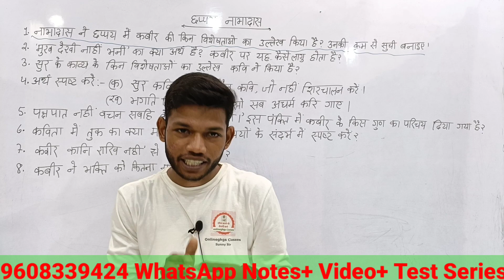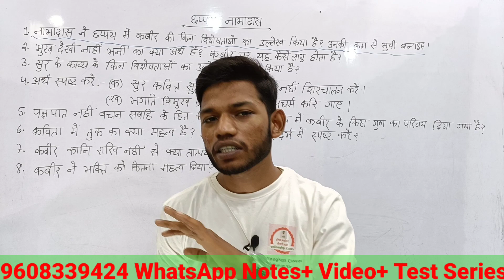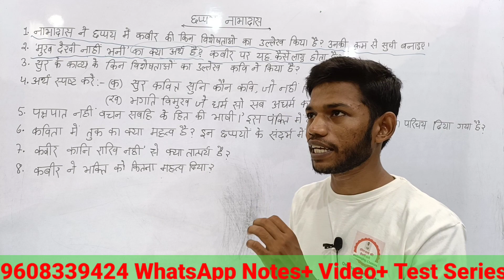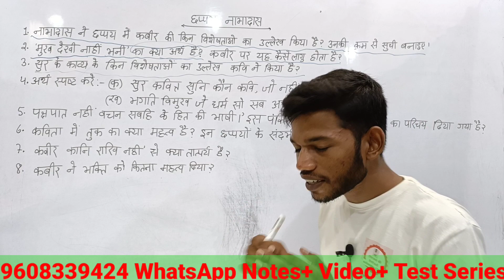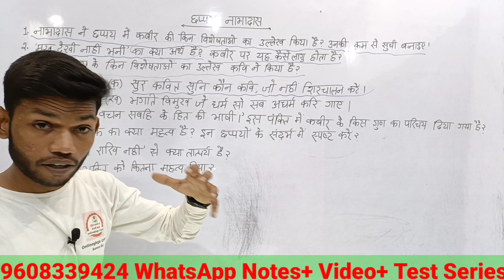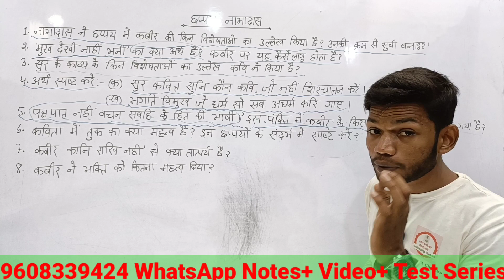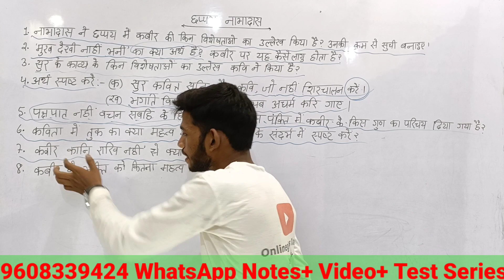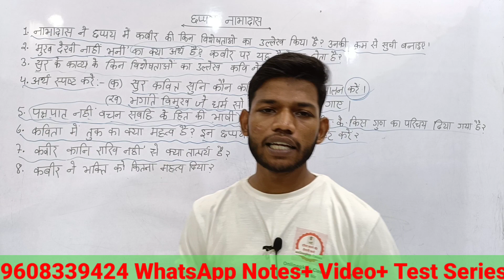काव्य खंड पाठ 4 छप्पय नाभादास प्रश्न उत्तर आपकी अपनी भाषा में।By Sunny Sir onlinegkgs Classes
काव्यखंड पाठ 4 छप्पय नाभादास का संपूर्ण हिंदी अर्थ आपकी अपनी भाषा में।By Sunny Sir class 12th Hindi
Nabhadas ke pad class 12th subjective question answer। Sunny Sir onlinegkgs Class। Class 12th Hindi
Nabhadas ke pad Class 12th Hindi। नाभादास के पद का संपूर्ण हिन्दी अर्थ आपकी अपनी भाषा में।By Sunny Sir
Tulsidas ke pad class 12th। Class 12th Hindi Tulsidas ke pad ka hindi arth।By Sunny Sir। नाभदास के पद 12th
Bihar Board class 12 Hindi Kavya Khand chapter 4 chhappay ka Hindi Arth
Surdas ke pad ka Hindi Arth
class 12th Hindi chhappay pad ka Hindi Arth
chhappay ka bhavarth
chhappay pad ka Hindi Arth
Tulsidas ke pad Hindi Arth
Class 12th Hindi nabhadas ke pad
nabhadas ke pad Hindi Arth class 12th
nabhadas ke pad ka bhavarth
Sunny Sir Class 12th Hindi
Chhappay subjective question answer
chhappay objective question answer